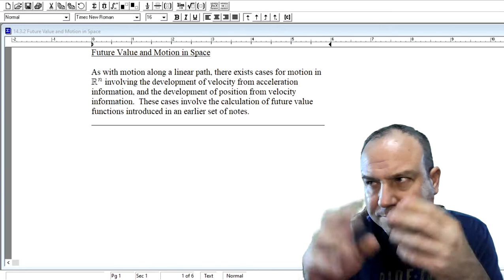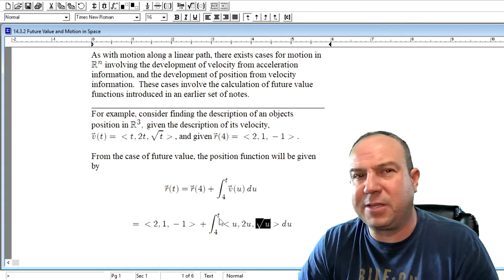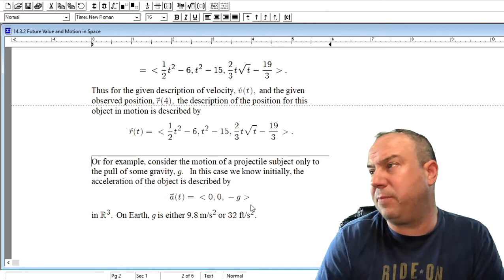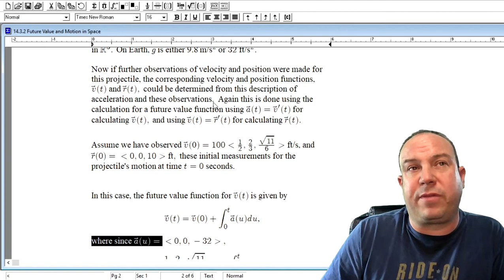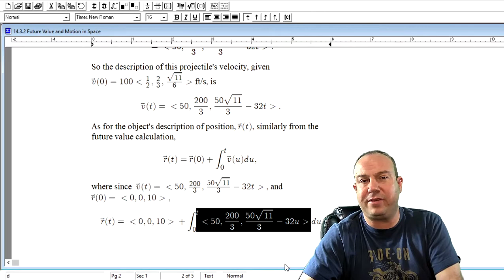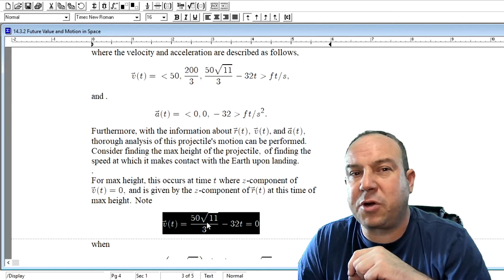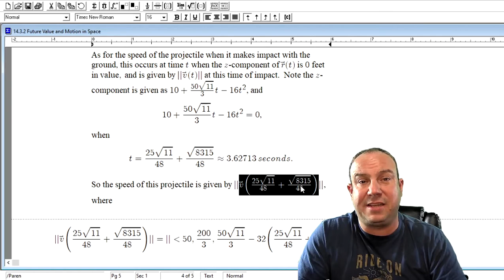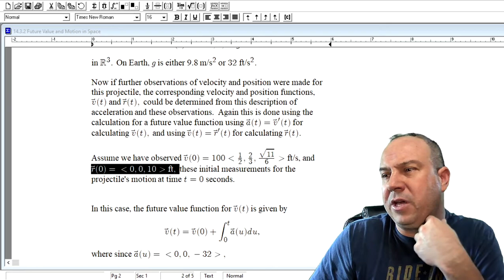Future Value and Motion in Space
A video covering the use of the future value calculation in motion problems, including projectile motion.